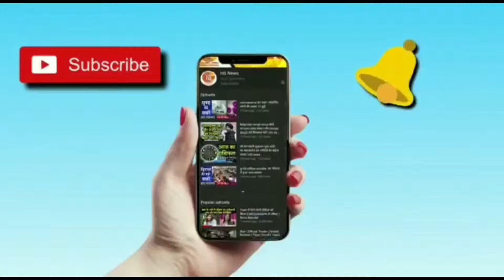अकलेरा में फॉगिंग शुरू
अकलेरा में फॉगिंग